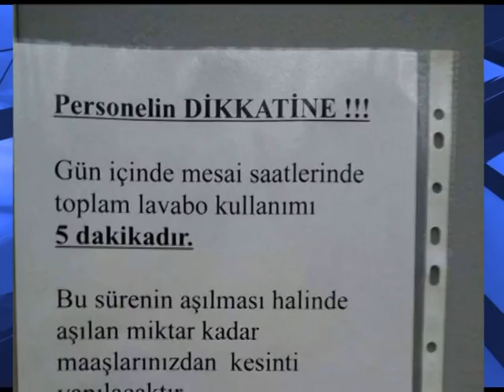Tuvalette 5 dakikadan fazla kalan işçiye para cezası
Memleketi yönetenler her kürsüye çıktıklarında “İstikrar” ve “kalkınma”dan söz ediyor. Peki, bu istikrar, bu kalkınma nasıl sağlanıyor?